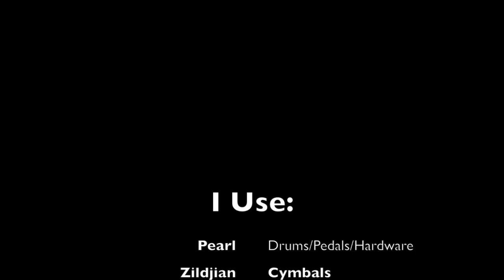Drum Cover- The Absence "Enemy Unbound"